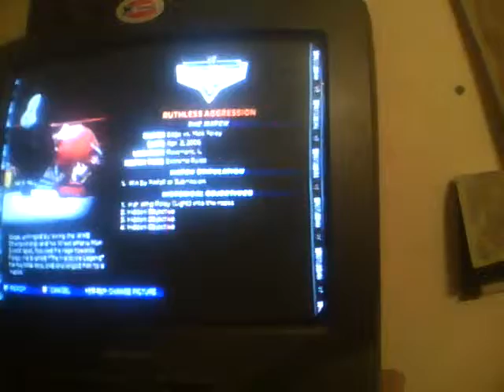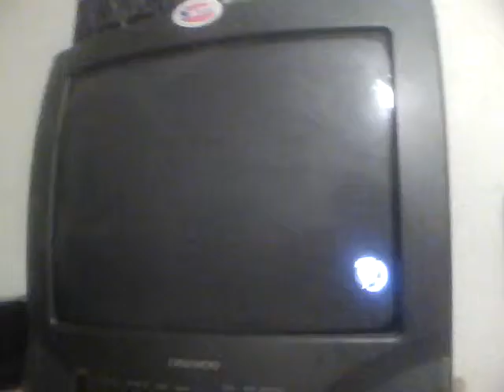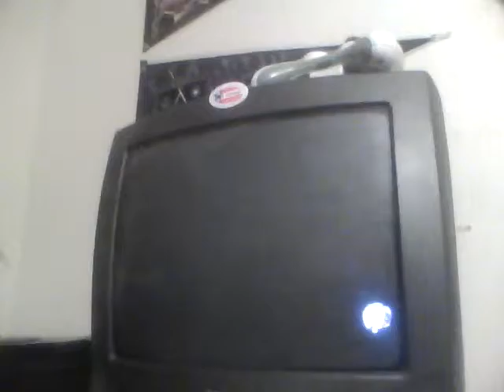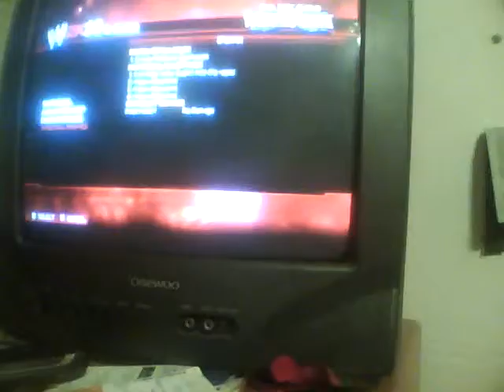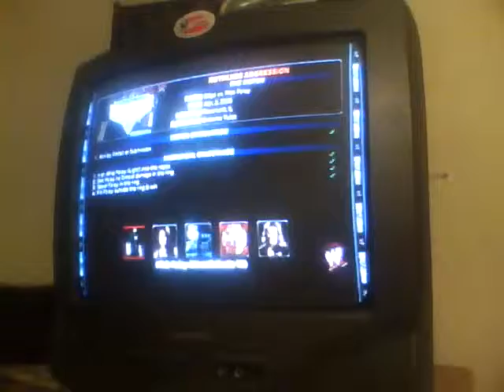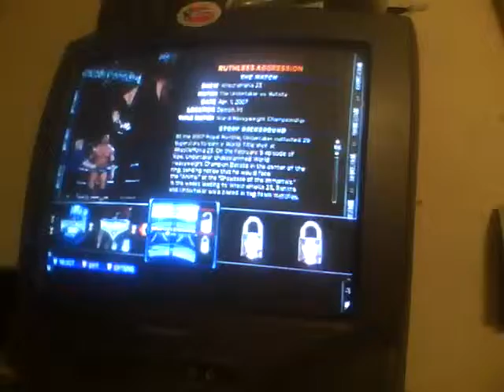WWE 2K14 30 Years of WrestleMania Ep 27 Mick Foley vs Edge